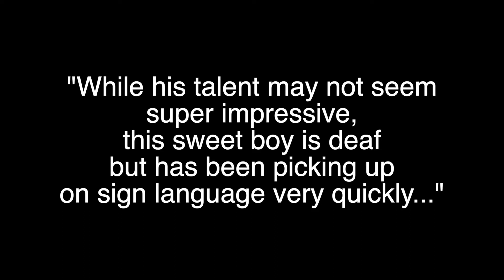Special Mentions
We wanted to share a couple special mention entries we received. Both of these families wrote that they weren't sure if this was the kind of 'talent' we were looking for...but we think they are wonderful talents indeed! It's so good to see special needs animals flourish when they receive the care of a loving family!